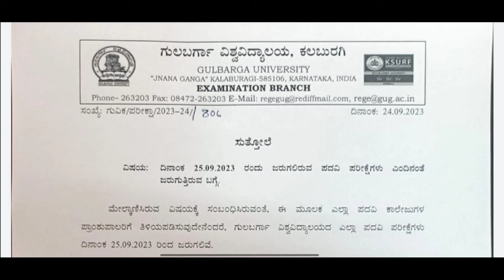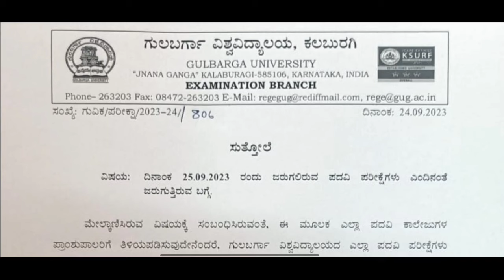Spreading Fake Notification in Social Media || Gulbarga University Exams not Postponed 25 Sept 2023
Join our WhatsApp Channel Spreading Fake Notification in Social Media || Gulbarga University Exams not Postponed 25 Sept 2023